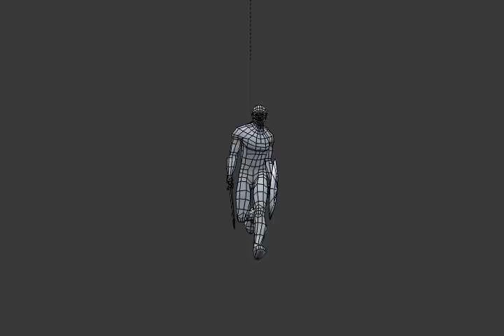Warrior low poly run cycle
Run cycle made with blender 2.5